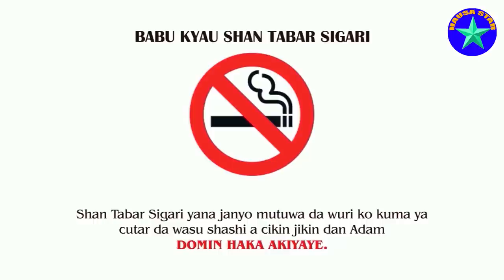MANGUL BOSS PART 1 LATEST HAUSA FILM 2022